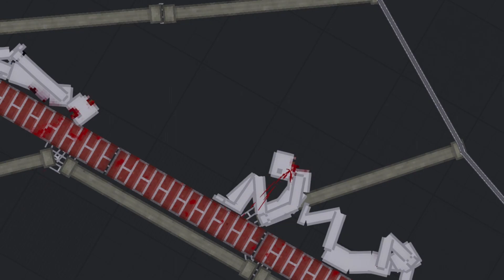Short Scene Thinga Majing